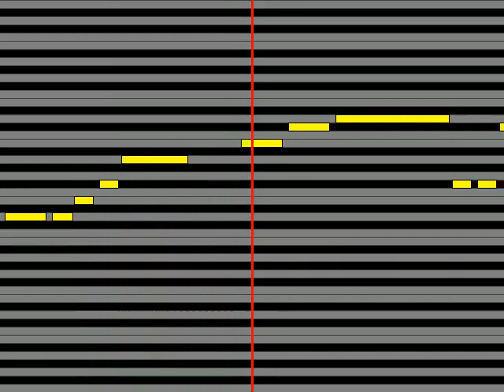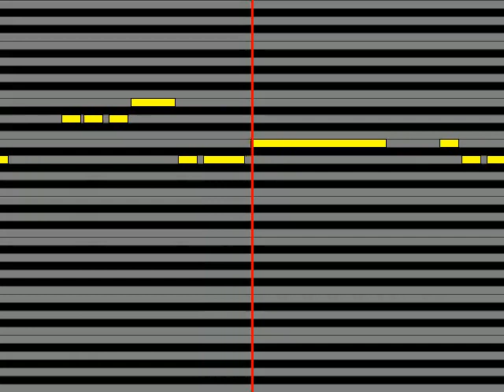【ガイドメロディ】 ツヅリ・ヅクリ ツバメ